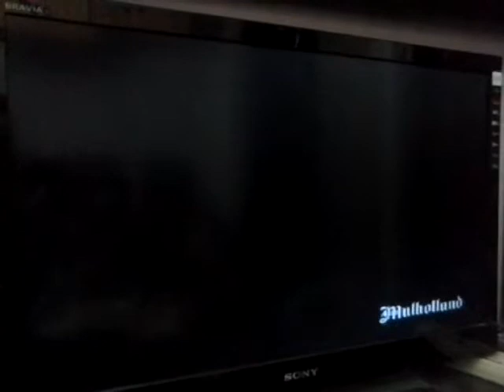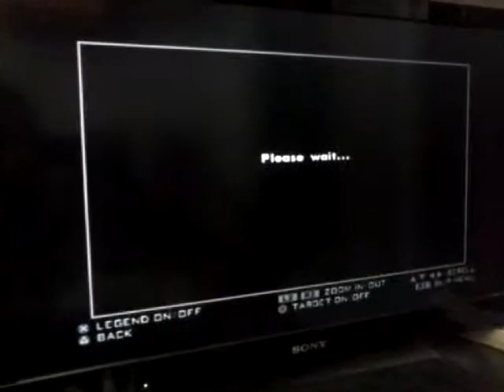GTA San Andreas, how to find amphibian plane?